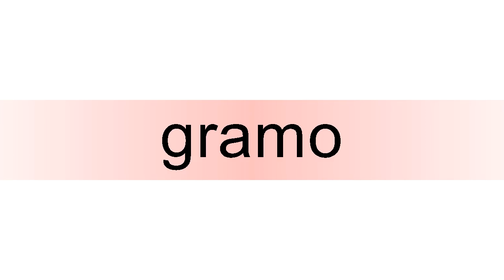How to pronounce gramo